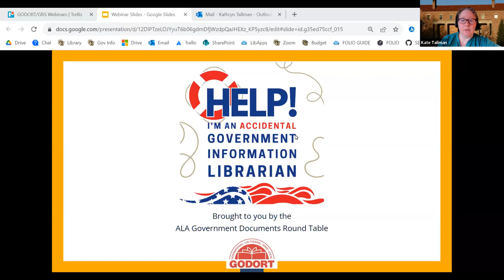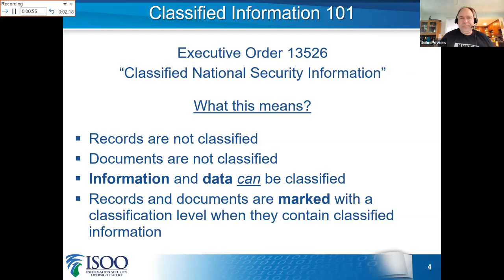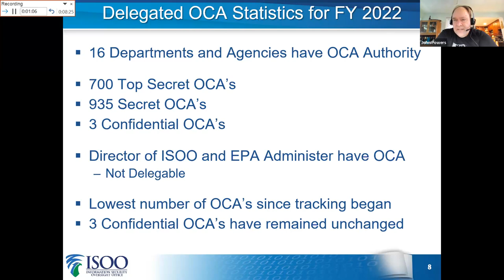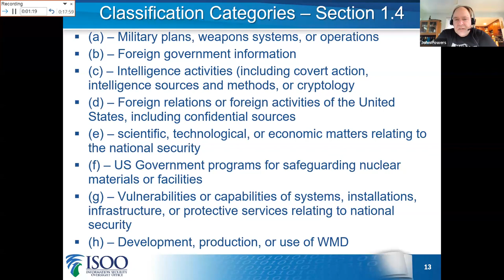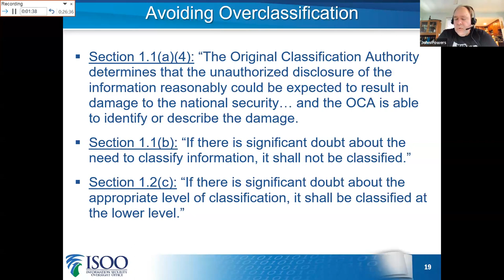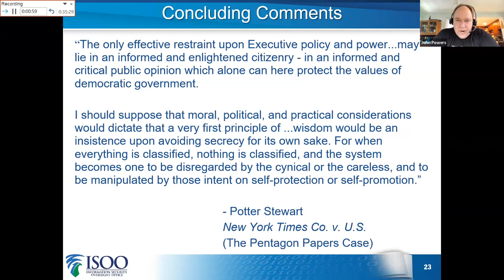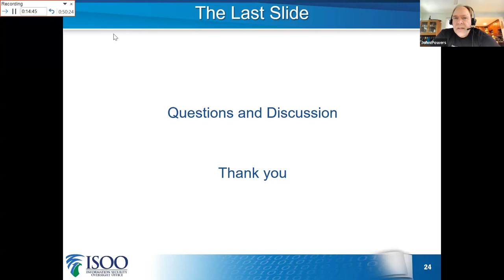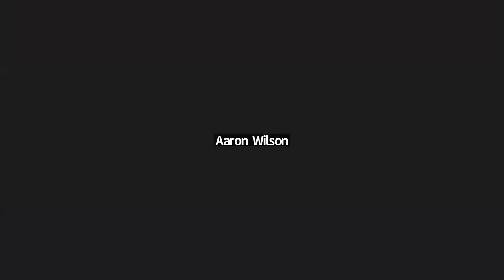Secrecy 101: Classification and Executive Order 13526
The classification of government information is an essential part of national security. In this webinar, we will learn how government information is classified and the efforts made to reduce overclassification. The webinar will discuss classification categories, who is authorized to classify information, classification levels, and Executive Order 13526, the authority which established the current system of classification, declassification, and the handling of national security information.

Presenter bio: John Powers is an archivist in the Office of the Historian at the U.S. Department of State where he leads its declassification and digital publishing programs. For the last 16 years, he has served in various roles within the National Archives and Records Administration (NARA), from Archivist, Subject Expert, and Head of the Nixon Presidential Materials Staff to his most recent role as the Senior Program Analyst in the Information Security Oversight Office (ISOO). John has also served in the White House as the Director for Information and Access Management on the National Security Council staff from 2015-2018 and 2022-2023.